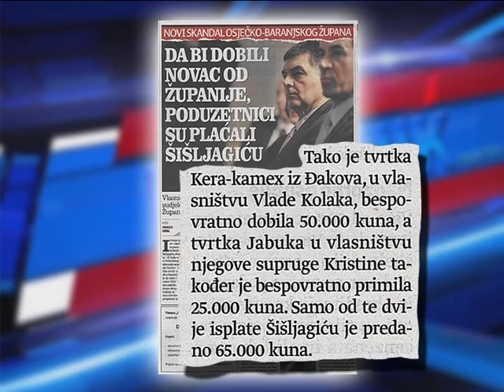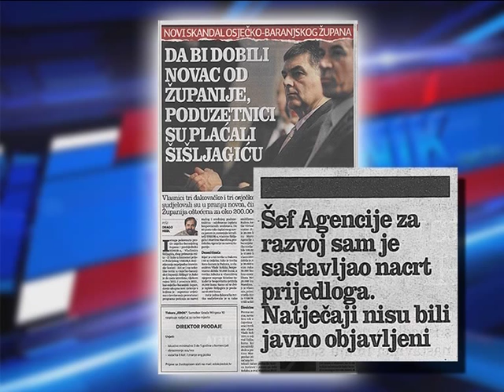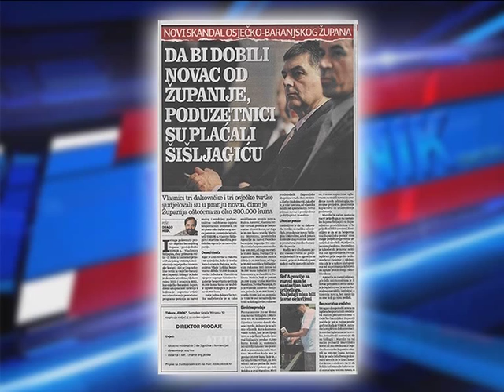DNEVNIK 21.05.2014. - Osječka televizija